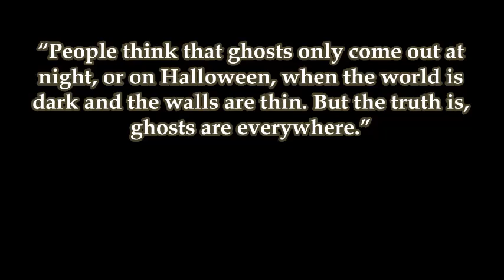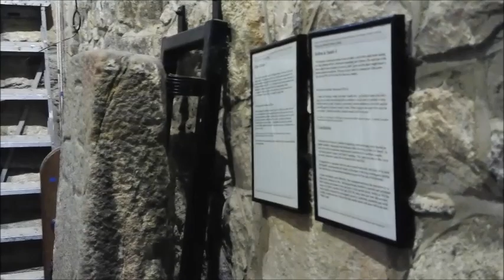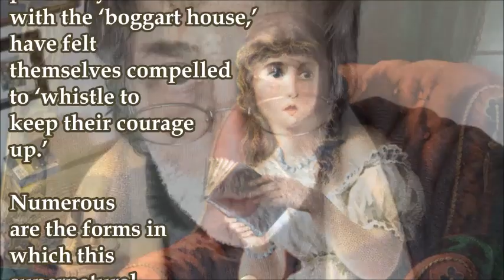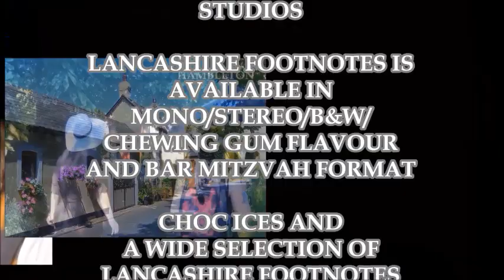Lancashire Footnotes Minisode Fifty - Hest Bank and Bolton-le-Sands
Hest Bank and Bolton-le-Sands are sort of sandwiched somewhere between Morecambe and Warton. The two villages run together in a lazy-daisy stitch along the seam of the Lancaster Canal and are difficult to tell apart.There isn't much else to say about them really, other than what's already in the film.